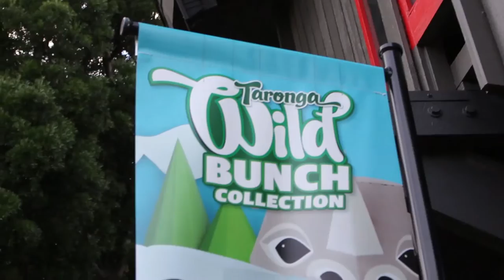Sydney Day 1